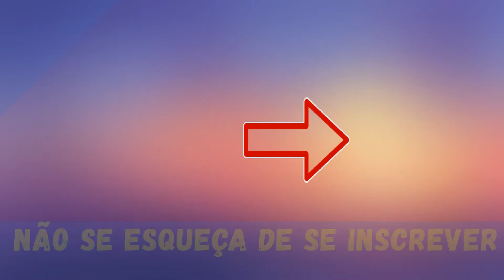Bunzo Bunny + FriNight Funkin = ??? |FNAF Animação PARTE 165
Olá pessoal, meu nome é Skyrim. Neste canal, estou fazendo uma animação baseada nos Jogos Poppy Play Time e FNAF! Eu diligentemente trabalhar sobre o vídeo, e se você gostou, dê sua 👍 Deixe seu comentário e não se esqueça de se inscrever no meu canal👍🙂Muito obrigado por virem.Espero que você se divirta aqui!🙂